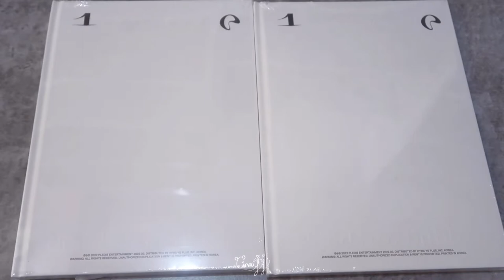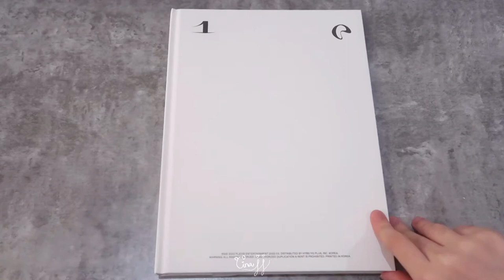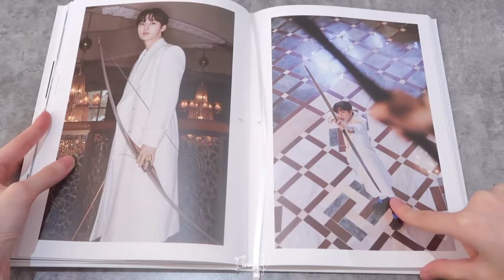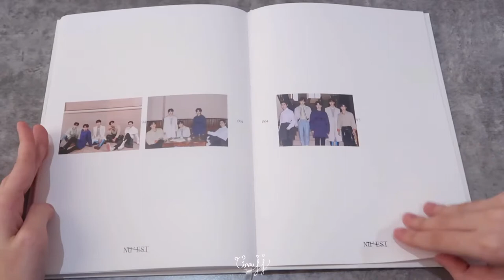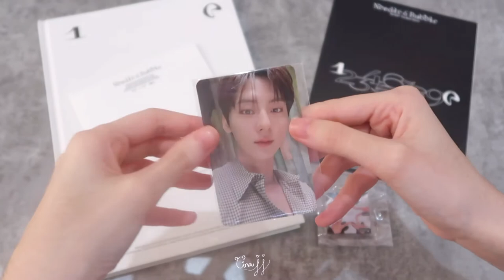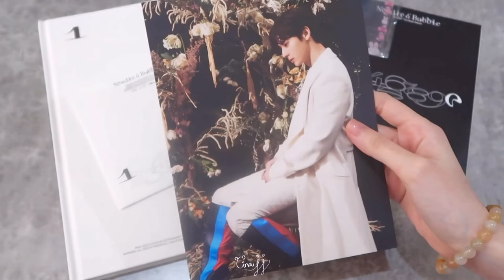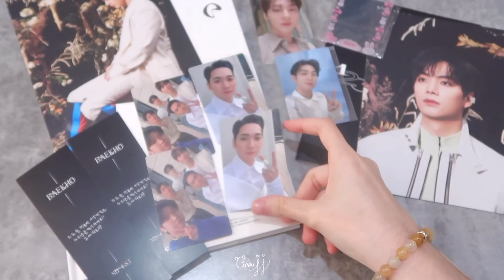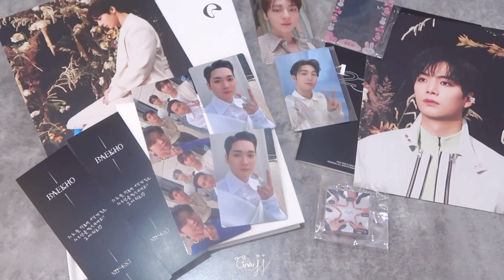แกะบั้ม The Best Album [Needle & Bubble] ของ NU'EST | GINAJJ ❤️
·͜·♡ꕀ𓈒 ✦̥ᱸ𐬹🪄🐰

อนากจะกอดเลิฟทุกคน🫶🏻🥺

นี่คือช่องอาร่อนที่เราบอกนะคะ👇🏻

♡̶ ﾟ𓈒 🎀 𓐄 🐇  ༘